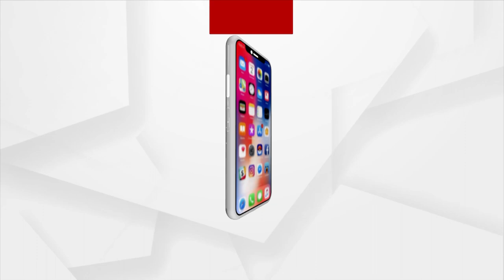Prasnakala | Odisha Govt Schemes Deprived Beneficiaries Share Their Grief